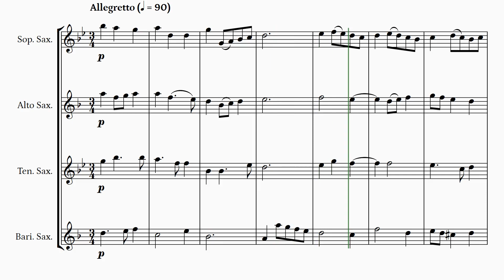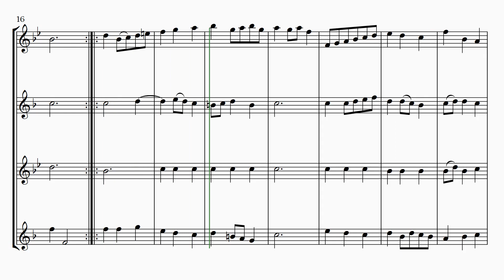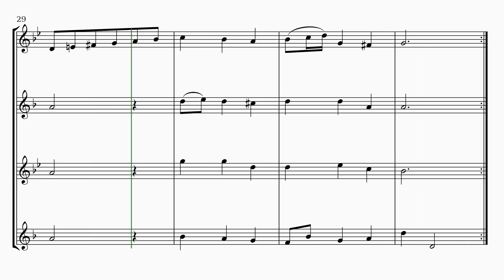Minuet in G minor by Bach (Saxophone Quartet) | SHEET MUSIC